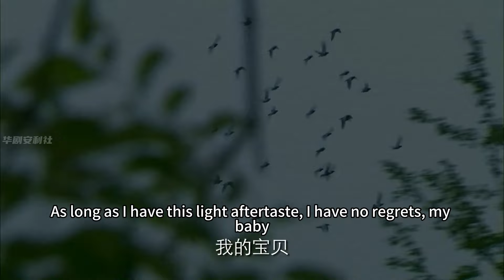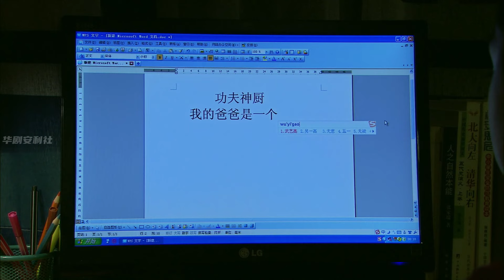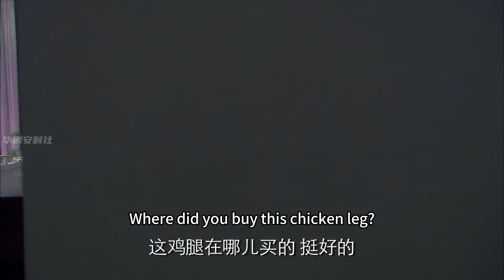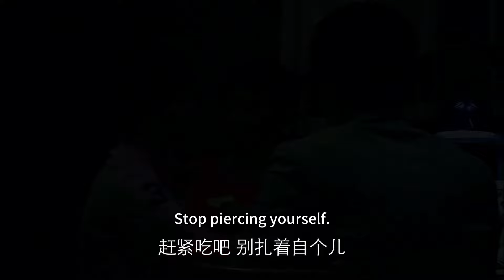【Full Movie】妻子回家竟發現丈夫出軌閨蜜，當場提出離婚，帶著孩子離開！中国电视剧2023